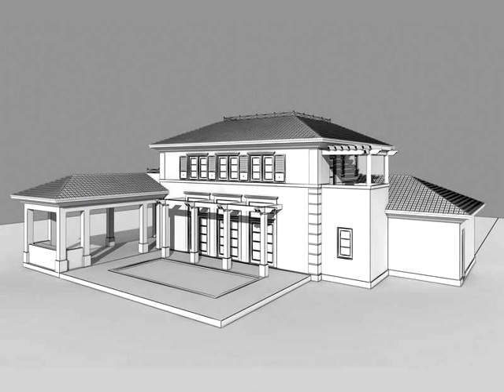6500 LEONARDO ST,Coral Gables,FL 33146 House For Sale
Unforgettable french style home in a highly desired south gables location. sophisticated and elegant, this home will feature stone and wood floors, eat-in kitchen, 2 car garage, pool, and oversized terrace. wonderful floorplan with generous living areas. master suite with large sitting room and grand bathroom. a very special opportunity by teamwork group developers that will set the standard of exceptional design and finishes! 4732 adj sf.  5436 total sf. sqft per plans. completion estimated for fall 2015